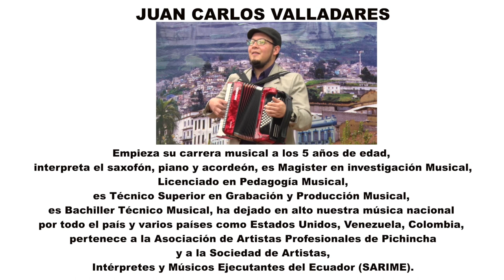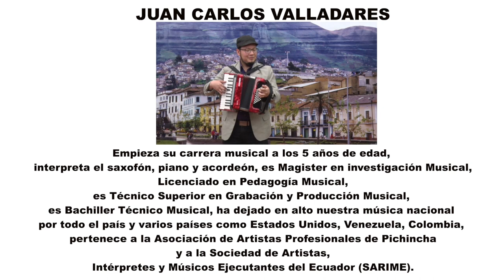MUSICA EN ACORDEON Y SAXO JUAN CARLOS VALLADARES TELESUCESOS - MI MUSICA PARTE 1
Listado de Temas:

1. Noches de Niza "Pasillo" - Victor Manuel Salgado.
2. Apasionadamente "Pasacalle" - Julio Cesar Villafuerte.
3. Palomita Errante "Pasacalle" - Marco Vinicio Bedoya.
4. Idilio "Pasillo" Angel Urquizo.